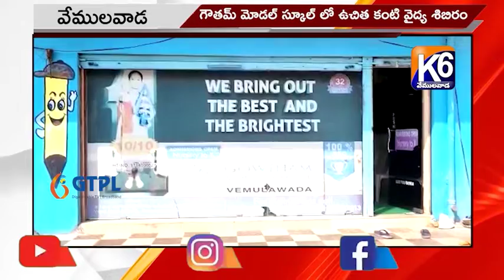గౌతమ్ మోడల్ స్కూల్ లో ఉచిత కంటి వైద్య శిబిరం .//K6 NEWS..